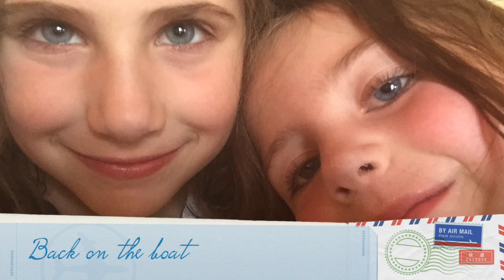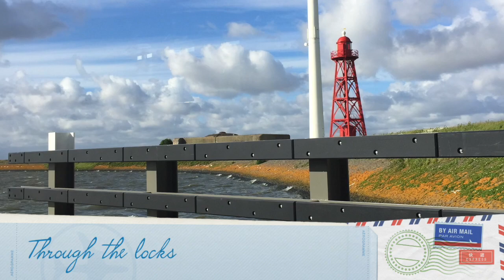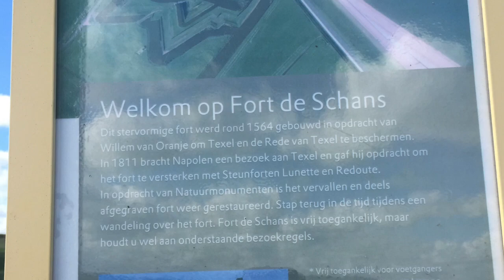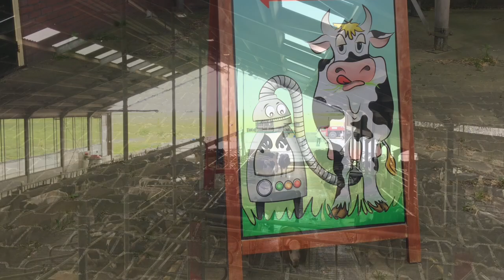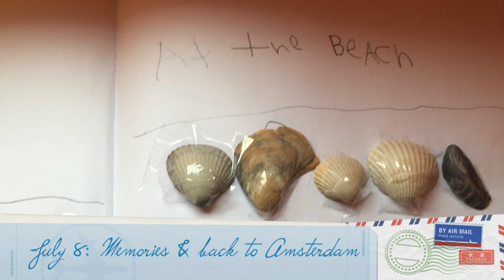Netherlands 2016-short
This video is about our family biking adventure in the Netherlands in 2016